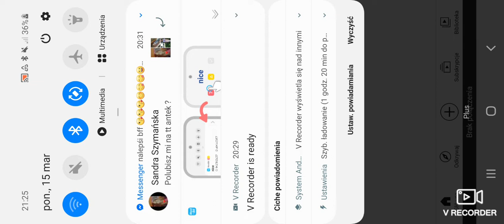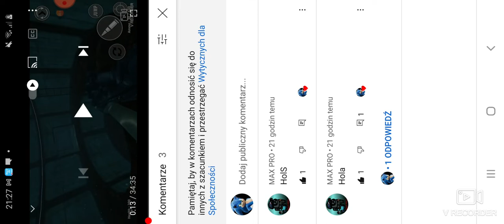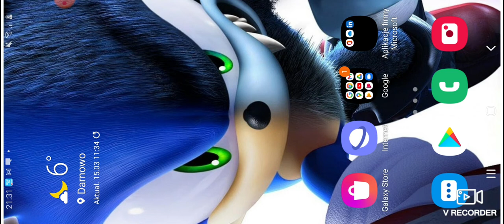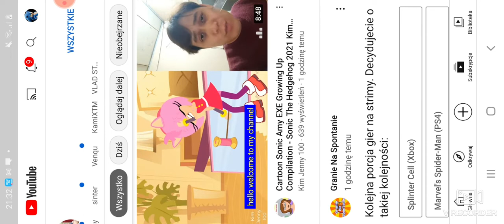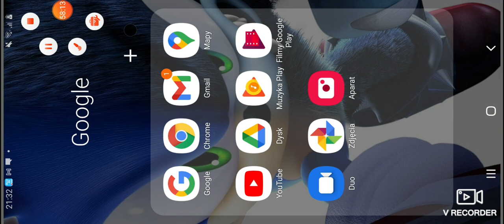let's play zombie evil kill 2 gameplay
well we have another episode from this game hope you like it